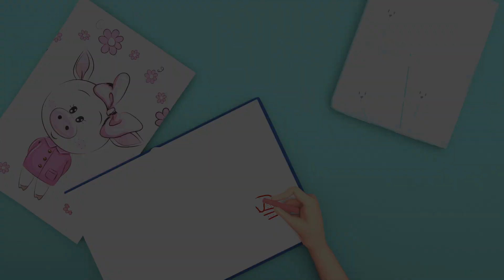Three Little Dogs - Baby songs - Nursery Rhymes & Kids Songs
Join us for an adorable musical adventure with these three little dogs! 🎶🐾

This catchy song tells the story of three little dogs who happily frolic and explore the world around them. Follow them on their adventures and be charmed by their playful energy. 🐾🌈⚽️

With simple lyrics and a catchy melody, this song is perfect for toddlers who are learning about animals, expanding their vocabulary, and enjoying music. Let yourself be carried away by their adorable presence and contagious joy. 💖🐶

Click the play button and let this song brighten your day, bringing a little happiness and sweetness to your routine. Enjoy moments of joy and quality time with your child as you sing and dance along with these three little dogs. 🎶💃🌟

This song is an invitation to imagination, exploration, and discovery. Join us in this musical adventure with these three little dogs and let the magic unfold! 🐶✨🎵